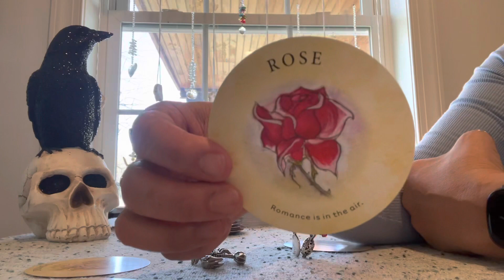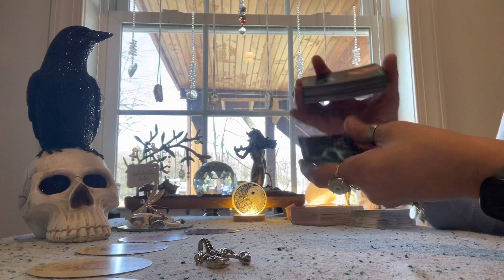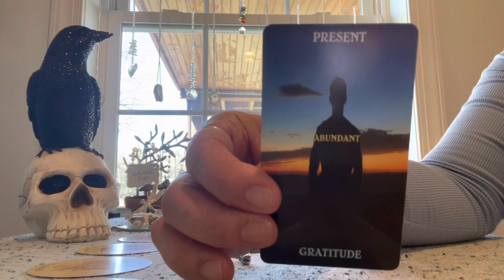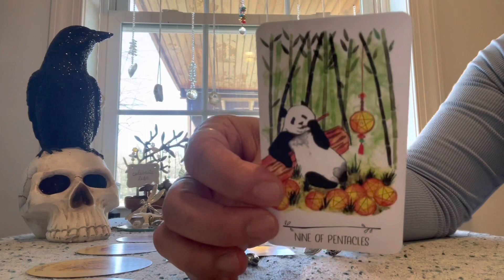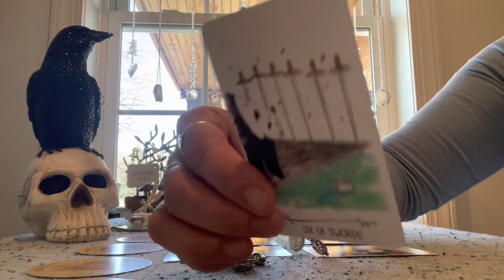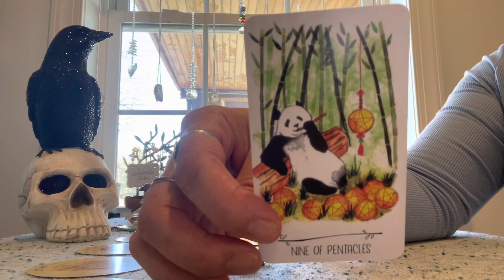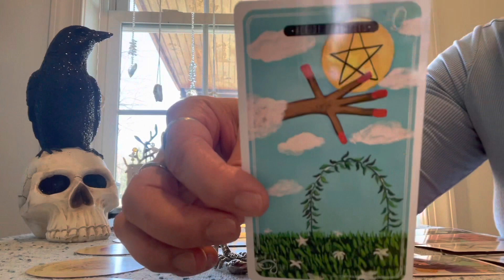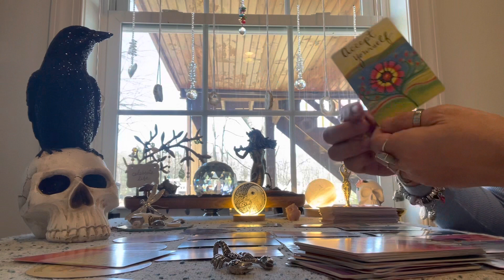SCORPIO ♟️🖤 TAKE THE HIGH ROAD … EVERYTHING YOU WANT !!!! 🖤♟️ April 10–16 TAROT 2023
Credit for this reading Dragonfly Spirit

About Me
I am Mia and I am Dragonfly Spirit , I am an Intuitive Empath & Tarot Reader. I use the cards as a guide … with my intuition &  the help of my spirit guides & my ancestors I will bring you messages and guidance that may be able to help you. I have been part of the spiritual world since I was a child, for as long as I can remember,  naturally as a child it was different, after my adulthood I kinda turned away, not for fear, but for the simple notion of the responsibility that comes with being a Spiritual Healer. After becoming a mom, a wife, and divorced, for 15 years I worked in the restaurant industry.  I was a waitress and a bartender, loved n hated my job. Over the years I realized my purpose in life was to help people rise from undesirable and low vibrational places. As a Scorpio, I have endured many transformations and here I am today feeling honored that I am able to share my knowledge and blessings with you. Thank  you for joining me and being part of our journey in raising positive vibration in the WORLD !!! 🦋

READINGS
When you are ready to book your session and payment, I will let you know when to expect your reading. ALL READINGS will be PHONE Sessions unless you order a prerecorded video

I will also send you a picture of your spread and 4 oracle messages for guidance
PERSONAL Readings are 40+ cards -  1 hour phone session $75.00
COUPLE Readings are 60+ cards - 90 mins phone session $125.00
PERSONAL READINGS (1hr) $125.00
COUPLES READINGS (90 mins ) $200.00
Pre-recorded readings are also available for the shy 🙈 😘
Personal 45 minute reading $55.00
Couple 60 minute reading $85.00